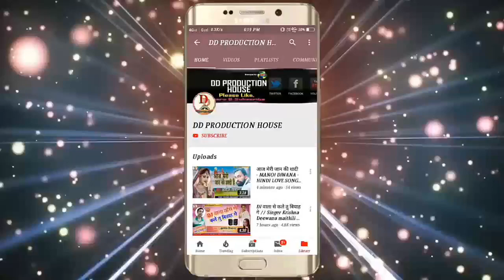देबही नै उ कहबौ तोरा बाप के||maithili dj song 2019||debhi nai u kahbau tora bap ke||Ghanshyam Singh